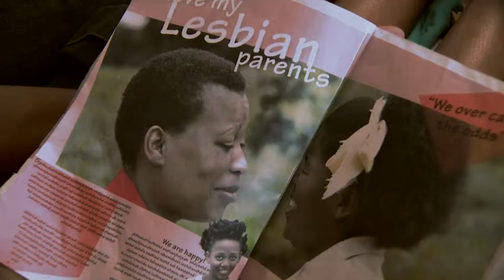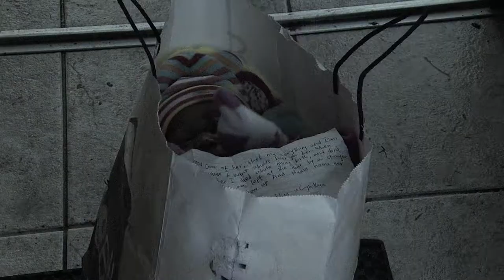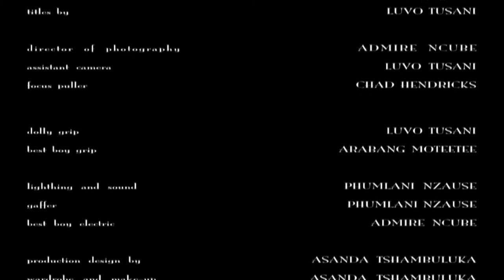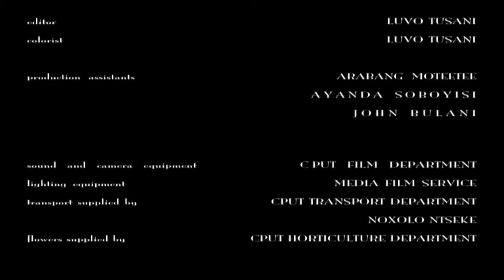Mbal'entle CPUT short film